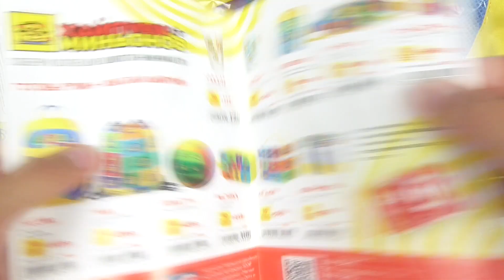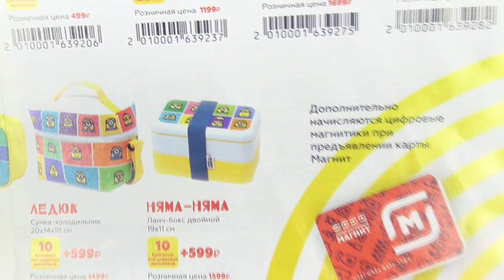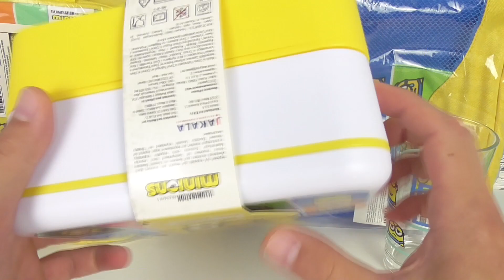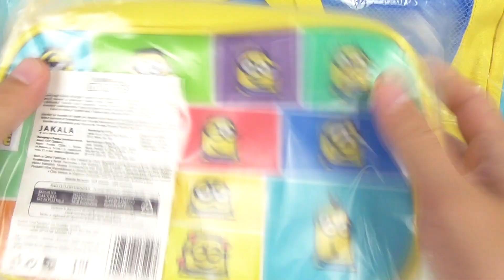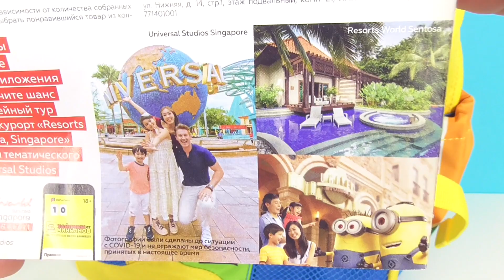ХАЙПУКИ ОТ МИНЬОНОВ В МАГАЗИНАХ МАГНИТ 2021! Обзор новой акции ШМОТЗИ МИНИМОДЗИ Minions unboxing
Хочешь быть самым хайповым этим летом и выиграть путешествие в Сингапур, тогда приобретай коллекцию Шмодзи-Минимодзи через мобильное приложение Магнит по ценам ниже, чем в магазине! Детали по ссылке